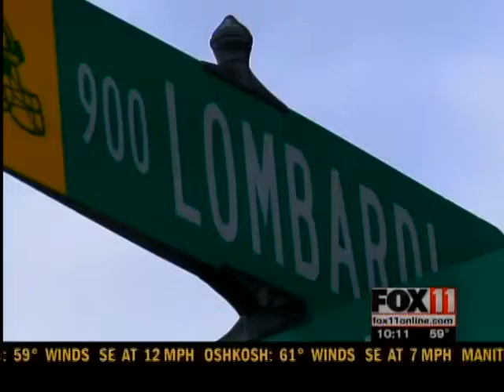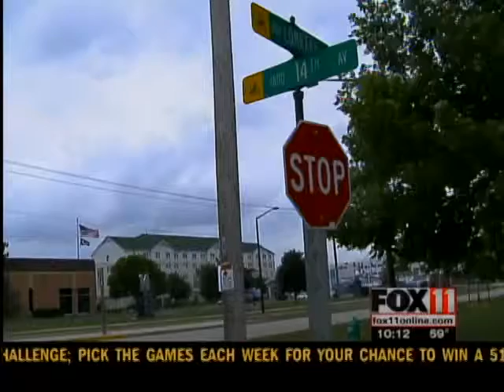Lombardi signage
Cambria Suites and Champion's Bar and Grill say they're isolated and hidden on Tony Canadeo Run, and want approval to put up a sign on Lombardi Avenue to bring people in.